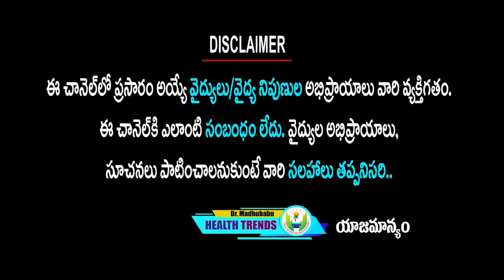అరిగిపోయిన జాయింట్లు తిరిగి మాములు గా అవ్వాలంటే ఇలా చేస్తే సరి | Dr.Madhu Babu Health Trends